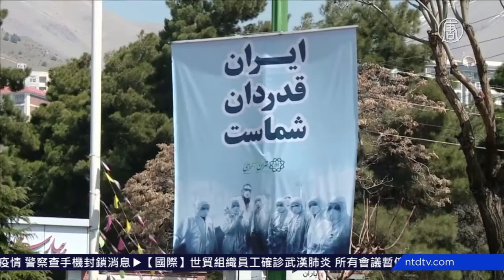義大利確診數破萬人 伊朗累計死亡近400